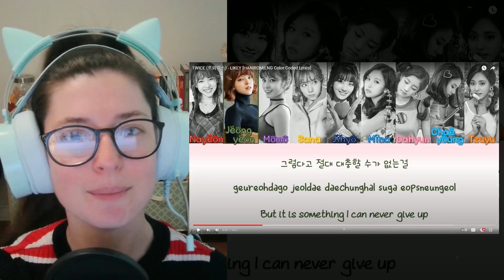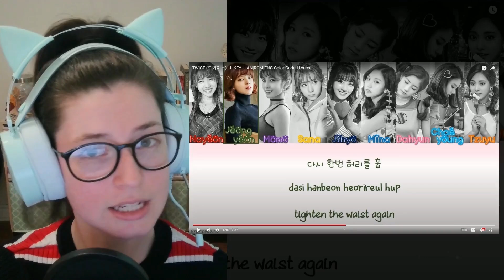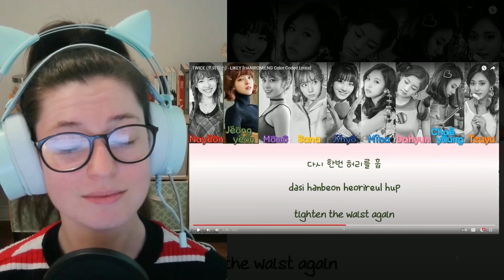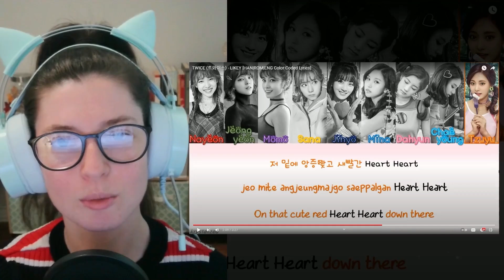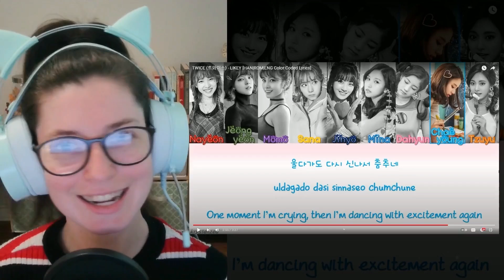TWICE LIKEY Track & MV Reaction & Analysis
Today, I'm diving deep into TWICE's 'Likey' MV. I'll be sharing my reactions and observations on the catchy beats, intriguing lyrics, and the thoughtful commentary on idol culture. Join me as I break down the vibrant and cutesy visuals, the upbeat melody, and the poignant message behind the song. Let's unpack this pop masterpiece together!

00:00 Introduction and Initial Thoughts
00:54 First Impressions of the Song
01:53 Analyzing the Lyrics
02:34 Idol Culture and Expectations
06:16 TWICE's Career and Evolution
11:33 Personal Reflections on Performance
20:15 Music Video Breakdown
30:30 Final Thoughts and Viewer Engagement